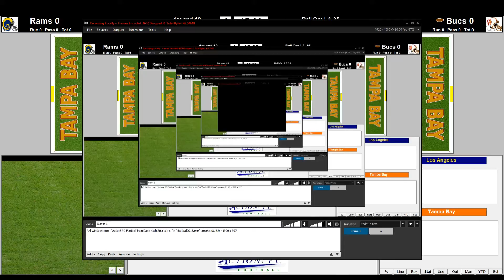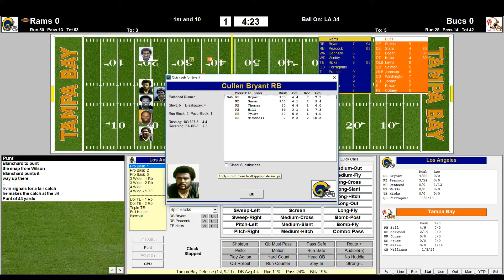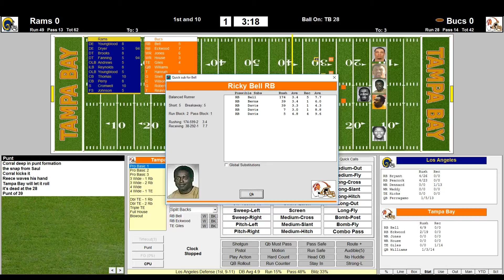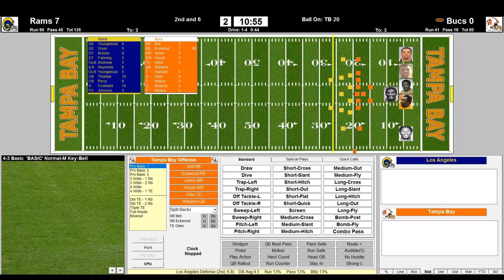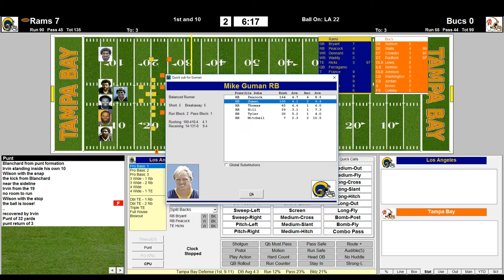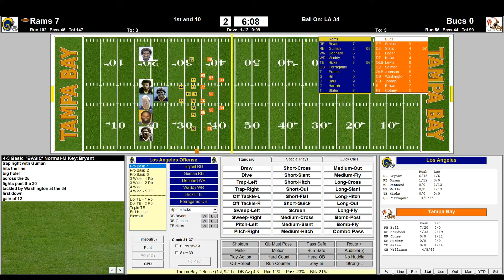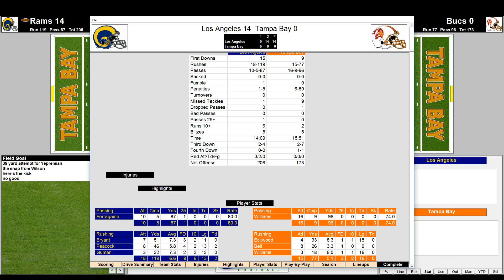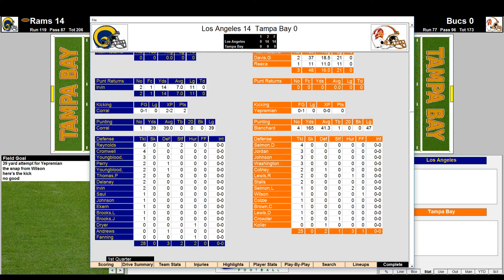Pro Football '80: Los Angeles at Tampa Wk 2 (1/2)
In a rematch of the 1979 NFC Championship Game, the Los Angeles Rams travel to steamy Tampy Bay to face the Bucs. First half action here.